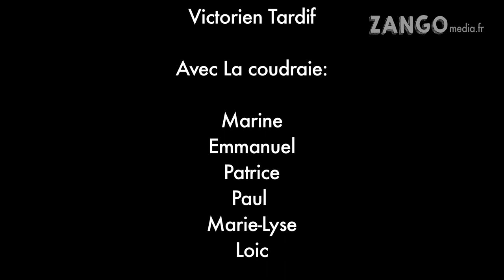Naissance d'un collectif, visite de la Coudraie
Décroissance, alternative, autonomie... Toutes ces valeurs sont développées dans ce reportage et incarnées à la Coudraie.

C'est ici, à Saint-Dolay, en Bretagne que se créé petit à petit ce nouveau collectif de gens heureux.